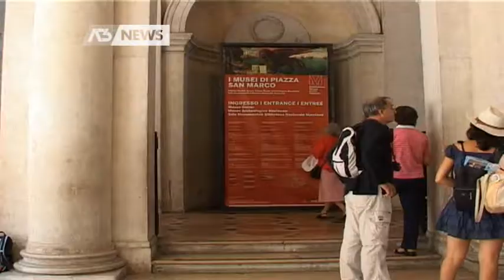L' ”ART NIGHT” ARRIVA ANCHE IN TERRAFERMA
MESTRE - La notte dell'arte si farà anche in terraferma. L'annuncio arriva dall'assessore comunale al turismo.
- Intervistati: PAOLA MAR (Ass. Turismo Comune Ve) - Servizio Ilaria Marchiori - Segui Antennatre anche sul digitale terrestre! Visita il sito per ulteriori informazioni.